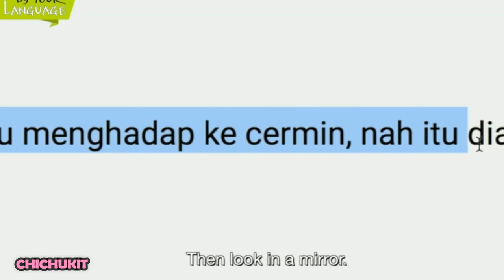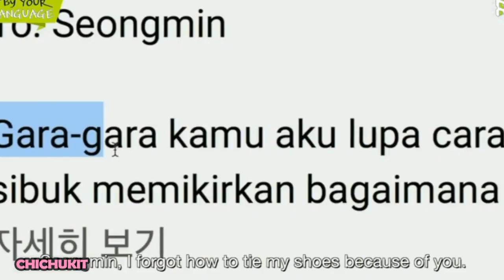when cravity get so done with each other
I just realize that I didn't add my intro after exporting my edit loool anyways...

Hi! Another content about Cravity lool
My editing is off 😸 but hope you'll enjoy watching! Have a great day!

⭐A lot of the videos used are from the channel of Cravity Subs, here's the link of the channel;

🌟Thank you so much to the team of Cravity Subs for subbing a lot of videos of Cravity!💖

[Outro Music]
🌟Cloud 9 by Cravity

STAN CRAViTY NOW AND FOREVER 🌠